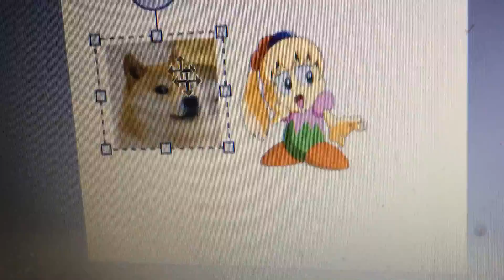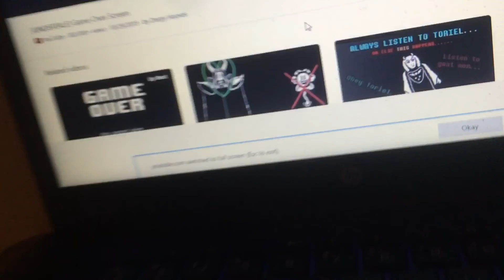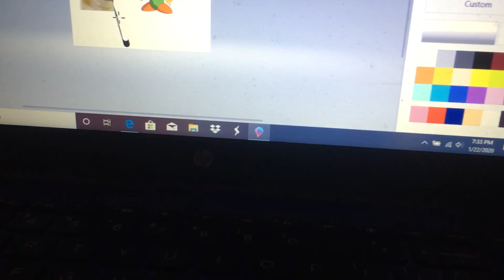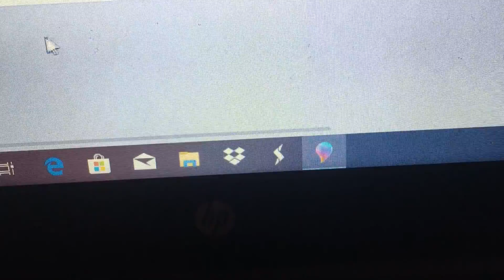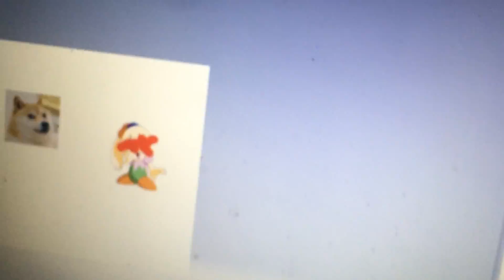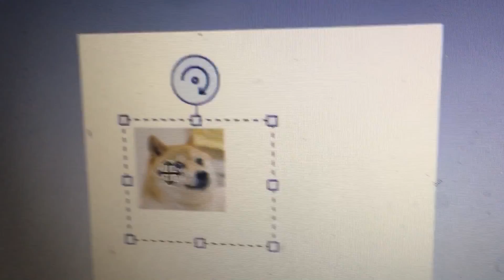Doge vs tiff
Mason Gonzalez